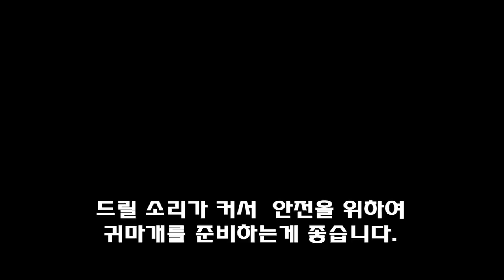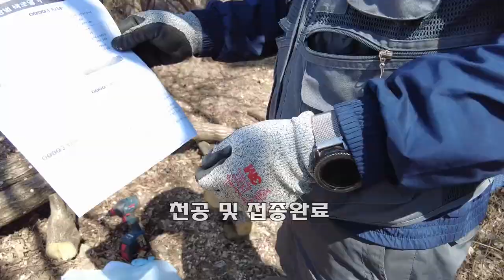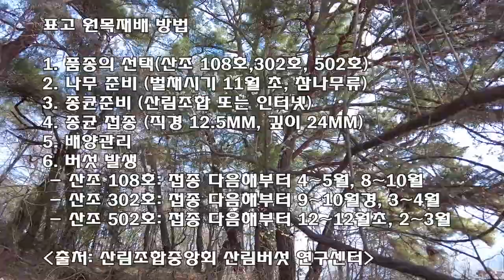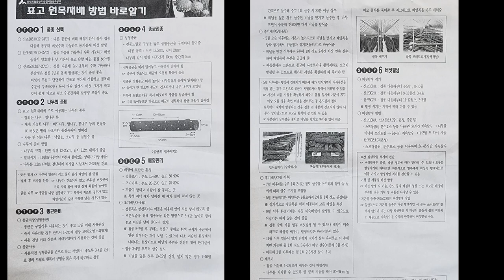표고버섯 종균 넣기 작업 및 산림 조합 재배 방법 안내 자료 공유(청량산 주말농부 일상)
산림조합 표고버섯 재배 안내자료를 참조하여 종균 접종 하였습니다.

청량산 두실마을에서 주말 산골 농장운영이 가능한지 알아보기 위하여 표고버섯 종균 참나무원목 접종 방법을  산림조합 안내자료를 바탕으로 자연환경에 맞추어 적용하였습니다. 분양 받은 버섯 종균을  참나무 원목에 접종하여 살수등 특별한 조치 없이 자연상태로 표고버섯 재배가 가능한지 테스트하고자 합니다.